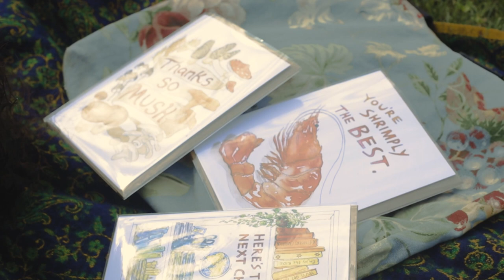The Life of a Marcella Kriebel Greeting Card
Marcella Kriebel creates original watercolors with love, care and creativity. Many of these designs are turned into greeting cards, that get selected by those who take the time to write a special note and drop them in the mail. These unique cards are received with much intrigue and delight- and always brighten someone's day. Enjoy our little film, The Life of a Greeting Card